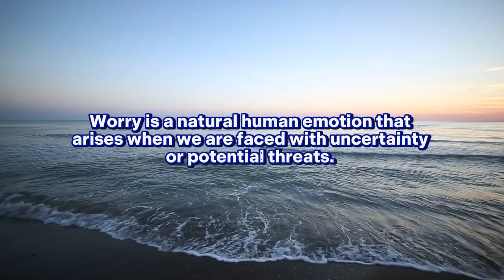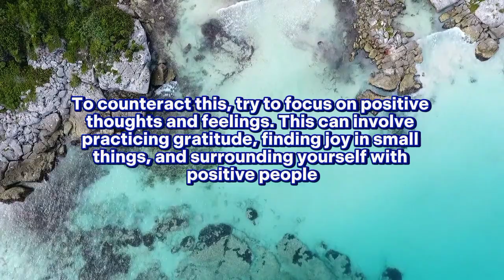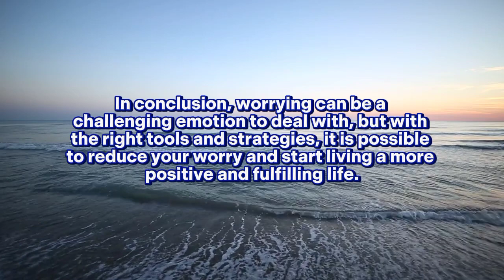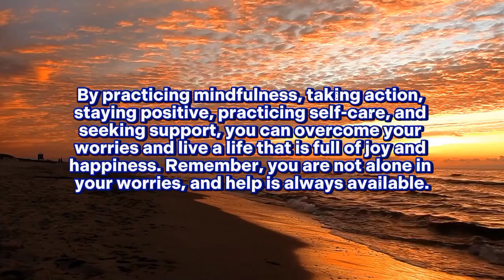Stop Worrying & Start Living: Tips and Strategies to Live a Stress-Free Life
In this video, we explore the different ways you can stop worrying and start living a stress-free life. We cover various tips and strategies that can help you deal with stress and anxiety. Whether you're dealing with work-related stress or personal problems, we provide practical advice to help you manage your worries and lead a happier life. From mindfulness practices to healthy habits, we cover it all in this video.